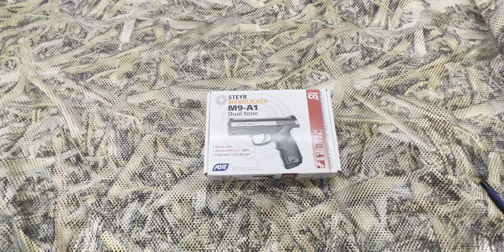ASG Steyr M9-A1 Siyah Beyaz Havalı Tabanca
Bu Ürünü Sitemizden Temin Edebilirsiniz.
Fiyat Ve Daha Detaylı Bilgi İçin Sitemizi Ziyaret Edebilirsiniz.